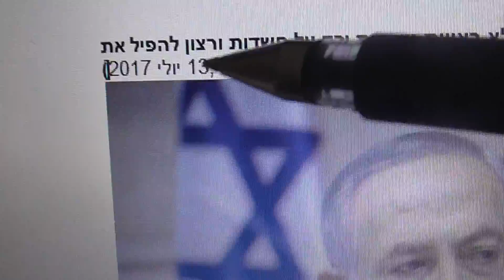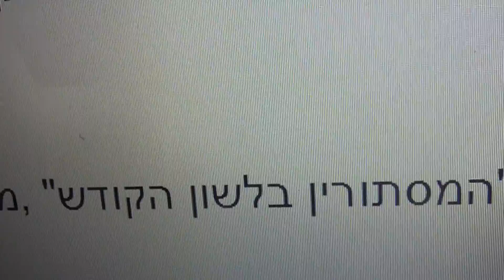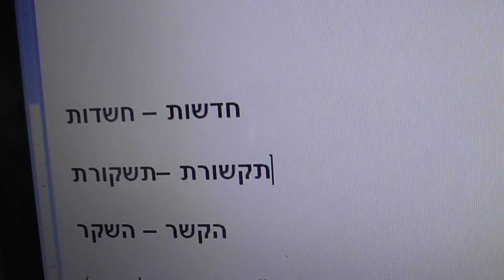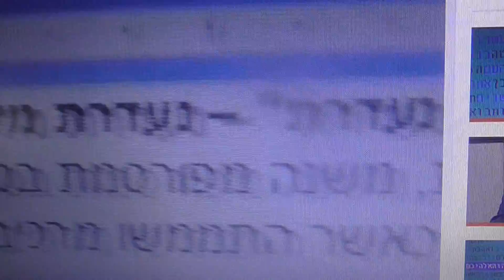משיח בהתשע"ז - העדר אמת = תשובה בקודים בתורה גלזרסון